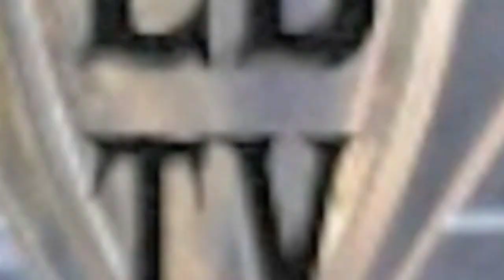Luke Bryan TV 2012! Ep. 42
Check out Luke co-hosting Country Countdown USA with Lon Helton and hear what he has to say about the CMA awards! Also, get a sneak peak of what is going on in the studio for the upcoming album.